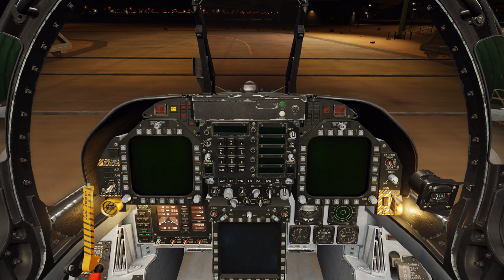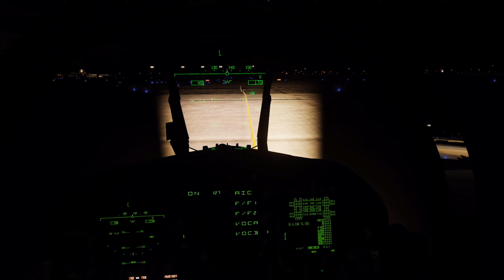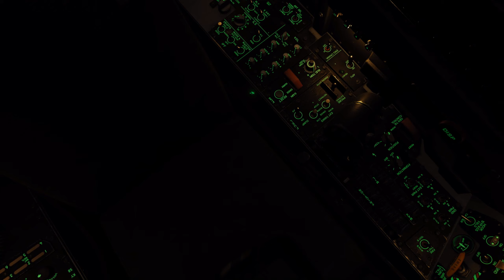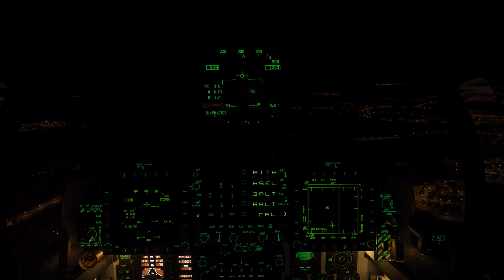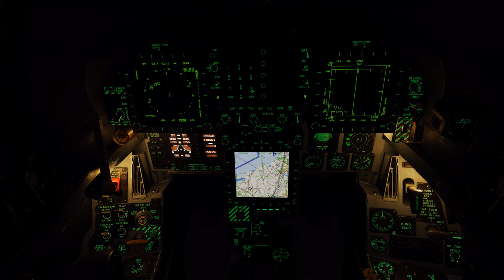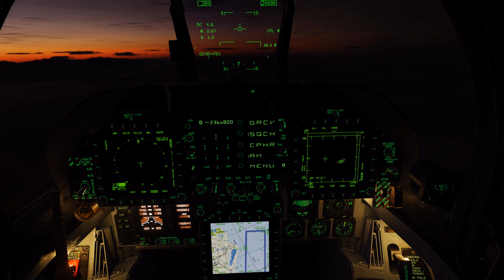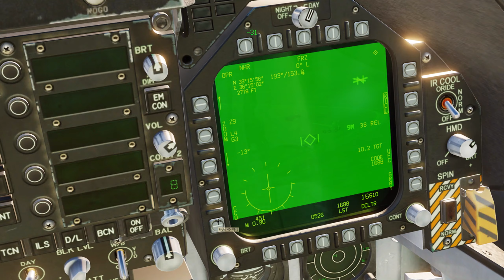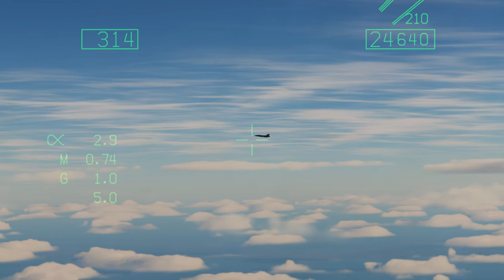Operation Cerberus North Mission 10: Due South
This is another major strike into the south of Syria, with a large package of 16 aircraft. I am flying on Poodle's wing, and our target is some SCUD missile launchers that have been located in Khalkhalal airbase. We will be using JSOWs (GPS-guided glide weapons) against the known SCUD positions and have CBUs on the centerline station for emergency targets. Hammer flight (F-15Es) are hitting some storage bunkers suspected of containing SA-6 munitions, and the rest of the aircraft are for CAP, SEAD, and EW.

Unusually, we are ingressing Syria over the north coast of Israel, flying over the Sea of Galilee and using the Golan Heights for terrain cover. Once inside Syria and close to the target, we will pop up and launch our JSOWs.

Timestamps:
10:45 Cleared for takeoff - seems the traffic controller is drunk though
22:00 Joining up and turning south
41:10 Approaching tanker over the Med
49:00 Joining on tanker (the mission skips the actual refueling)
54:50 Refueling complete, turning east toward Israel
1:06:25 Going feet dry
1:09:50 Sea of Galilee
1:13:30 Turning toward target and climbing
1:15:15 Pigs away. Target visible on the pod. I am assigned to orbit and watch the target for BDA. Clouds turn out to be positioned badly for this
1:17:25 Hammer flight found another SCUD position that hasn't been hit, we are asked to hit it with our remaining weapons
1:21:15 Locating the other SCUD launchers
1:23:55 Dropping from high altitude on the new target. Can see my bombs hit all over the area but apparently I missed the SCUDs. Out of bombs now.
1:25:50 Time to leave
1:30:50 Back over Galilee
1:34:55 Safely back over the Med, turning north and climbing
1:42:10 Notified that there are a bunch of Russian aircraft between us and home base. 2 are breaking away from the formation and headed toward us.
1:46:45 MiG-31s! No one's been this close before! (??)
1:48:10 Ordered to divert to Akrotiri in Cyprus since the Russians are too in the way to get home.
1:57:20 Landing at Akrotiri